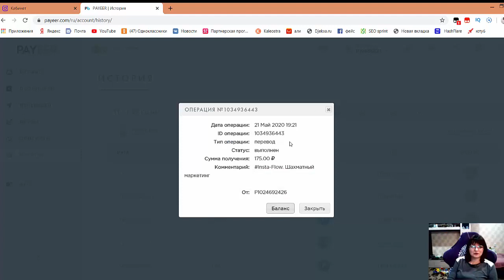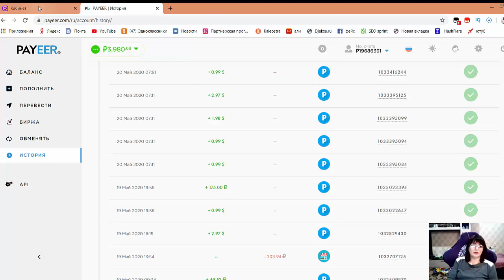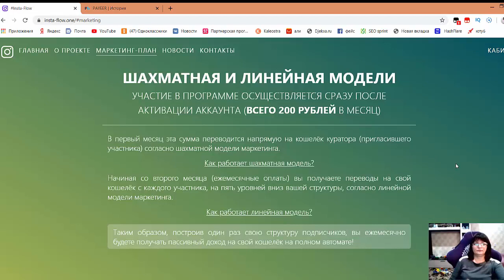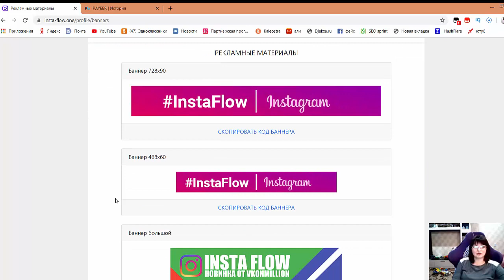Заработай легко и раскрути свой бренд! Новый сервис!